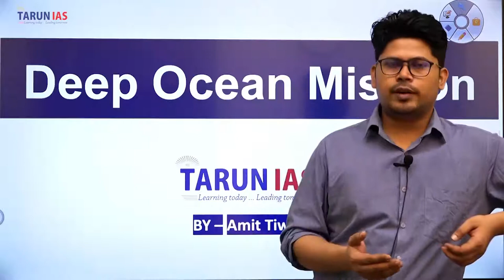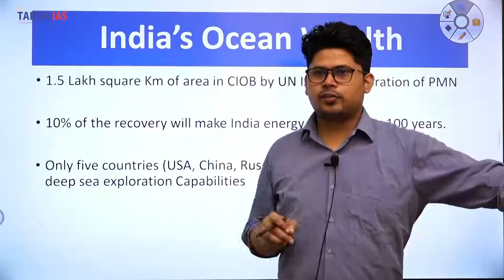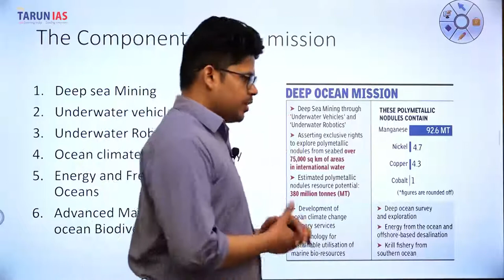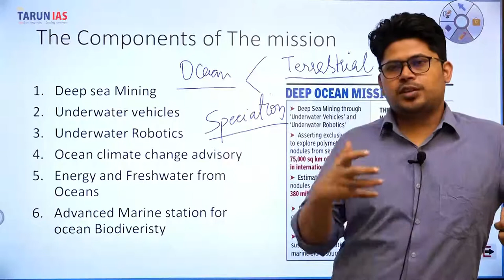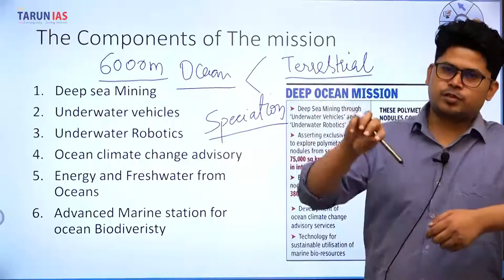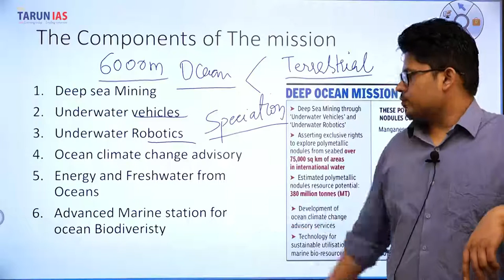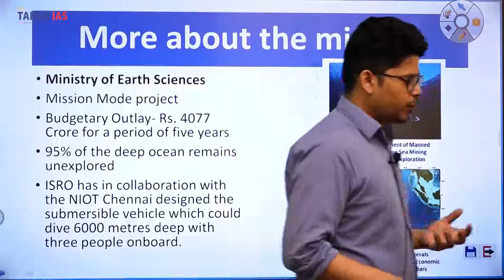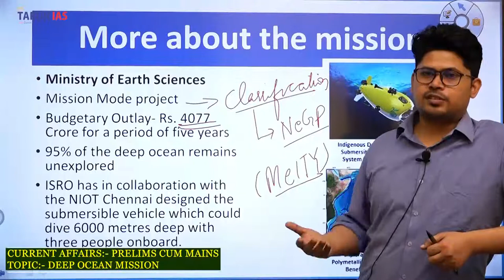Deep Ocean Mission | Current Affairs | Amit Tiwari | Tarun IAS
Deep Ocean Mission

CCEA has given approval to the Ministry of Earth Sciences proposal of Deep Ocean Mission
The proposal was first drafted by MoES in 2018
The Deep ocean Mission will be similar in approach to ISRO’s Space exploration

India’s Ocean Wealth
1.5 Lakh square Km of area in CIOB by UN ISA for Exploration of PMN

10% of the recovery will make India energy sufficient for 100 years.

Only five countries (USA, China, Russia, Japan and France) have the deep sea exploration Capabilities

The Components of The mission
Deep sea Mining
Underwater vehicles
Underwater Robotics
Ocean climate change advisory
Energy and Freshwater from Oceans
Advanced Marine station for ocean Biodiveristy

More about the mission
Ministry of Earth Sciences
Mission Mode project
Budgetary Outlay- Rs. 4077 Crore for a period of five years
95% of the deep ocean remains unexplored
ISRO has in collaboration with the NIOT Chennai designed the submersible vehicle which could dive 6000 metres deep with three people onboard.

Live Streaming | Watch Online Current Affairs  Strategy for UPSC CSE by Amit Sir. This Video is based on the Current Affairs Strategy for UPSC CSE by Amit Sir on the behalf of Tarun IAS.